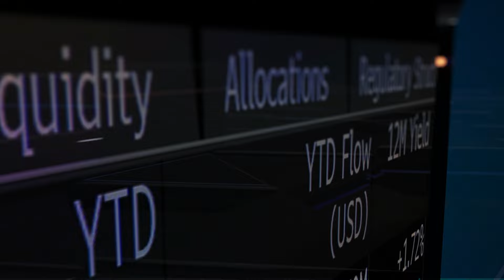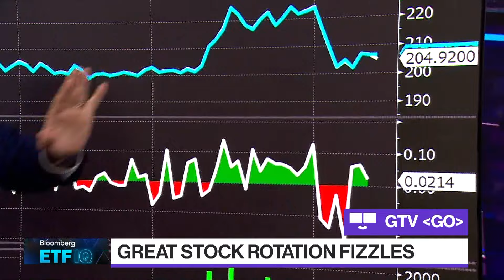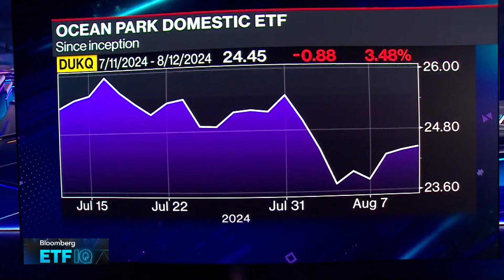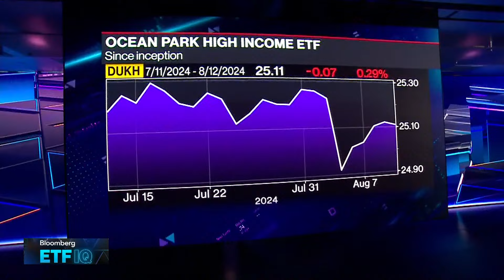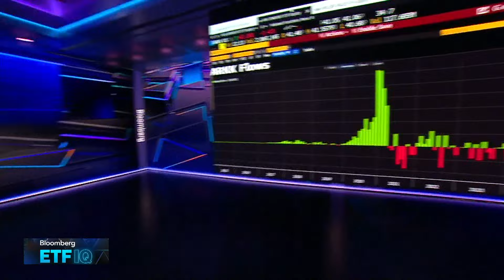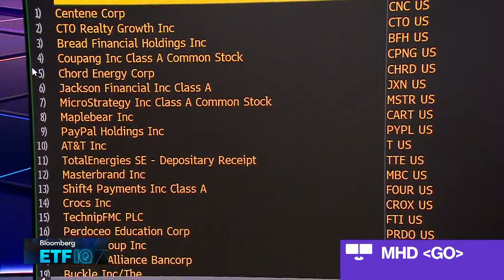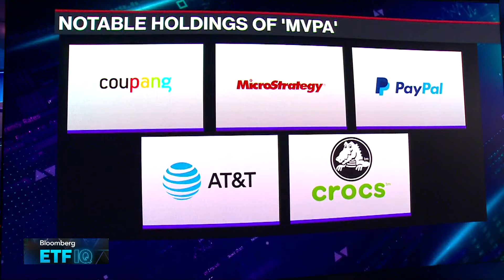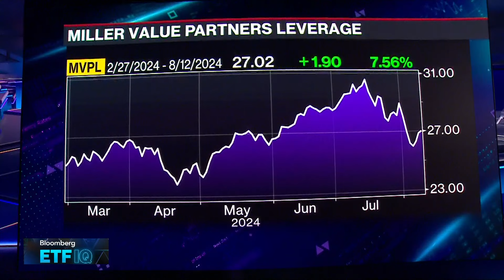Bloomberg ETF IQ 08/12/2024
"Bloomberg ETF IQ" focuses on the opportunities, risks and current trends tied to the trillions of dollars in the global exchange traded funds industry. Today's guests include Ocean Park Asset Management CIO James St.Aubin, and Miller Value Partners CIO and Portfolio Manager Bill Miller IV.

Chapters:
00:00:00 - Bloomberg ETF IQ
00:02:53 - Ocean Park's James St. Aubin on Active ETFs
00:11:39 - Cathie Wood's ARKK Hits 2024 Lows
00:16:51 - MVPA Outperforming The Market